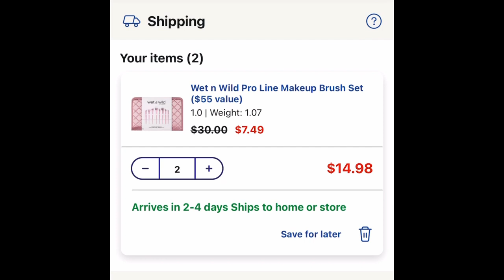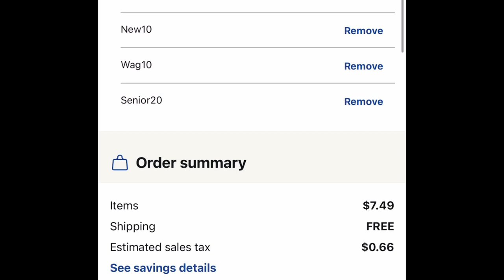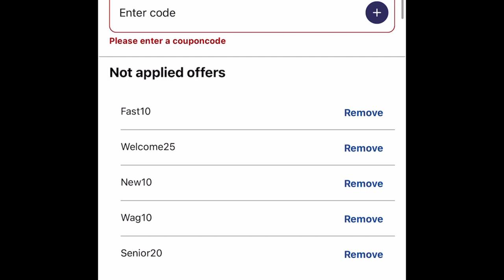Wooow súper precio 🔥🔥vámonos 🔥🔥